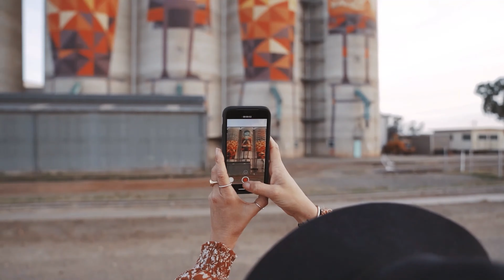Wheatbelt Weekends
Hitting the road and exploring the countryside is one of life’s simple pleasures, and the Wheatbelt region of Western Australia is an adventure just waiting to be explored.
There’s an incredible network of self-drive trails to choose from starting within just 90 minutes of the city – so whether you want to spend your days hiking around rocky outcrops and camping under a blanket of stars, or if you’d prefer to discover quirky, fun and unique attractions like Wave Rock and the Giant Ram, there’s an itinerary to suit you.